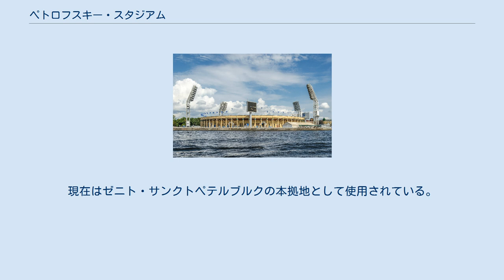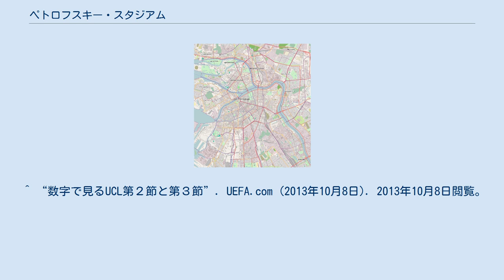ペトロフスキー・スタジアム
FCゼニト・サンクトペテルブルク
ペトロフスキー・スタジアム (露:Стадион Петровский、英:Petrovsky Stadium) は、ロシア・サンクトペテルブルクにあるスタジアムである。
1925年7月26日に完成。
収容人数は21,570人。
ネヴァ川のほとりに所在している。
現在はゼニト・サンクトペテルブルクの本拠地として使用されている。
別名は「Minor Sport Arena (MSA)」であり、ディナモ・サンクトペテルブルク、ゼニト2 サンクトペテルブルクが使用する場合は「MSAペトロフスキー・スタジアム」名義である。
 1994年の第3回グッドウィルゲームズでは競技会場として使用された。
 UEFAチャンピオンズリーグ 2013-14の第2節で、UEFAチャンピオンズリーグ史上初めて、同じ会場で24時間以内に2試合が行われたスタジアムとなった。
2013年10月1日に、FCゼニト・サンクトペテルブルクとFKアウストリア・ウィーン、翌日にCSKAモスクワとFCヴィクトリア・プルゼニの試合が行われた。
 ^ “数字で見るUCL第２節と第３節”. UEFA.com (2013年10月8日). 2013年10月8日閲覧。